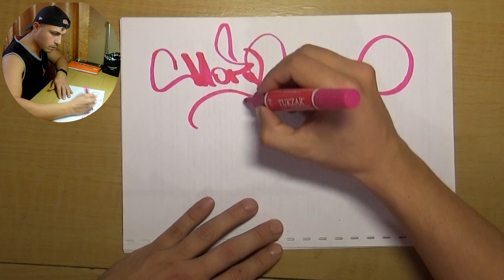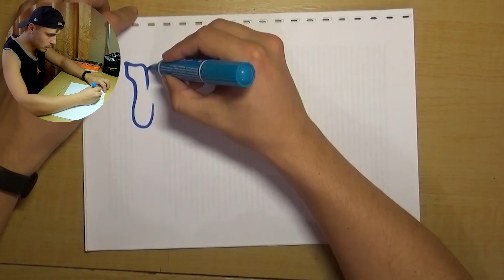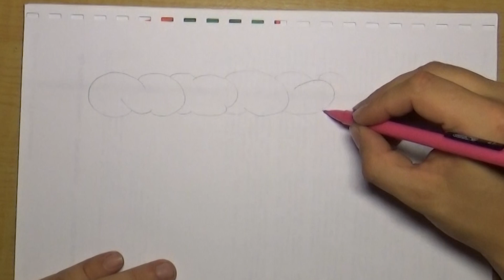Битва Маркеров TouchFive и обычных дешевых маркеров.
Тестим TouchFive и обычные маркеры в тегинге, во флопах и кусках легкой и средней сложности. И пусть победит сильнейший.